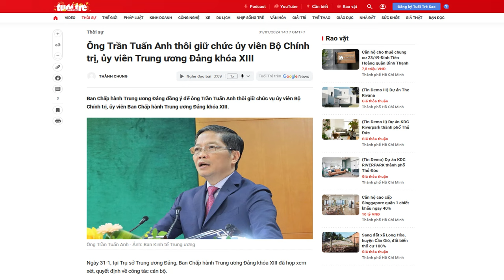Tổng Trọng bảo kê Trần T. Anh tới phút chót để được hạ cánh an toàn?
“... phải chịu trách nhiệm chính trị của người đứng đầu, là điều không đúng bản chất của sự vi phạm của ông Trần Tuấn Anh, trên thực tế là hết sức trầm trọng,”